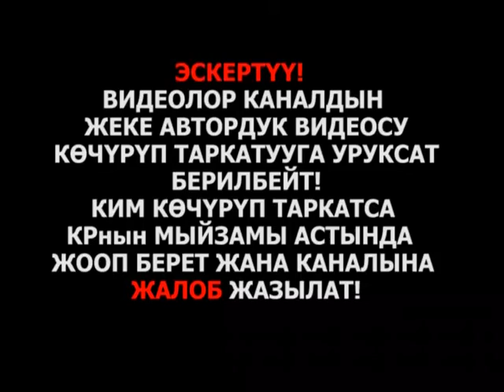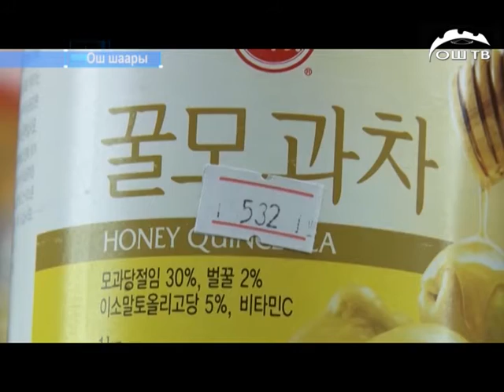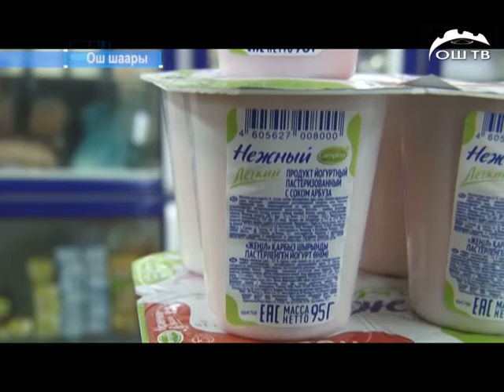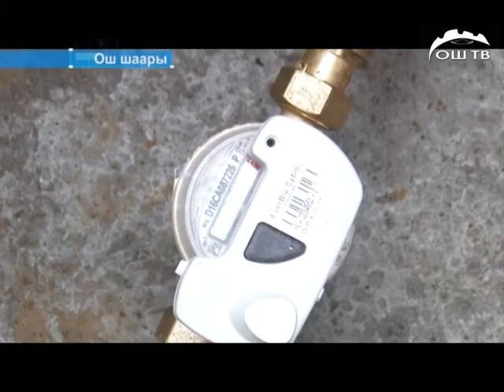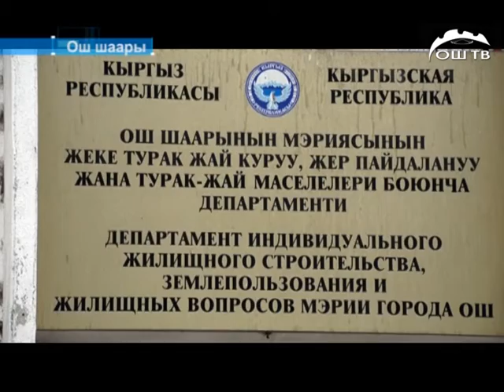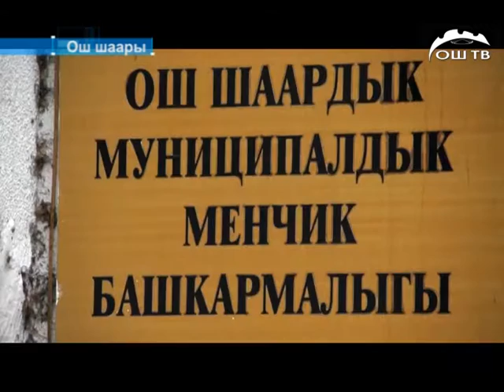Күнчабыт маалымат программасы 16 06 16 толук чыгарылыш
ОшТВ Күнчабыт маалымат программасы 16 06 16 толук чыгарылыш